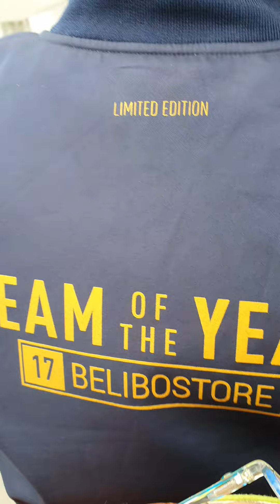Chào 2020 - Chúc mừng năm mới anh em HND TV nhé !